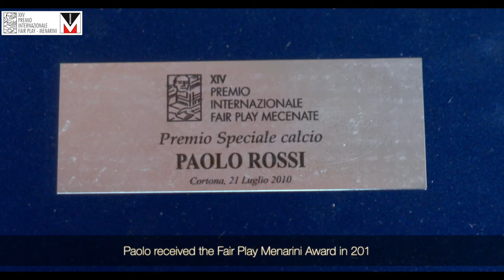2021 Fair Play Menarini International award: a tribute to Paolo Rossi (english version)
During the XXV edition of the Fair Play Menarini International award, The "Youth Role Model" category of the XXV edition of the International Fair Play - Menarini Award will be named after the great Italian football champion, Paolo Rossi. Watch the first of 3 videos dedicated to his memory, in which his wife, Federica Cappelletti, tells us how FairPlay was nothing short of a way of life for Pablito, both on and off the pitch.